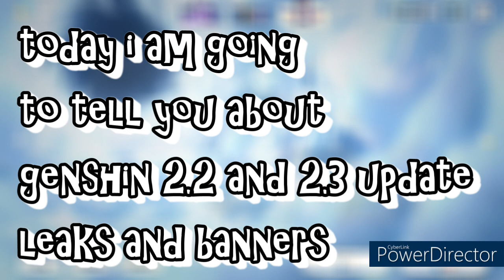Genshin impact 2.2 and 2.3 version update leaks and banners part-1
in this video i will tell you about the leaks and banner updates in version 2.2 and 2.3
in which all might not be true but some are guaranteed true